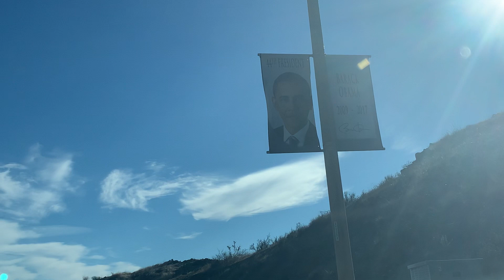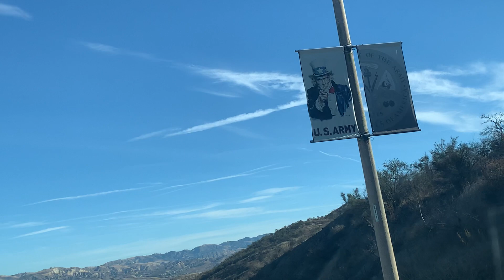Ronald Reagan Presidential Library，罗纳德.里根 总统图书馆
里根总统图书馆及博物馆，是美国第40任总统罗纳德.威尔逊.里根的总统图书馆及其最后的归宿，是13个总统图书馆中最大的一个，也是唯一一座展示空军一号专机的总统图书馆。影片里只展示了上山的一部分。真正的图书馆还未拍到。